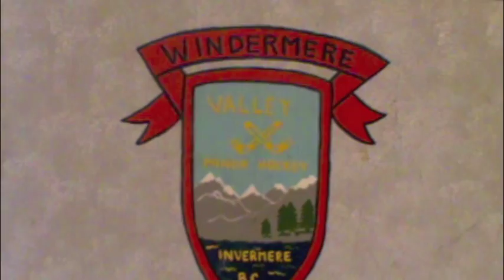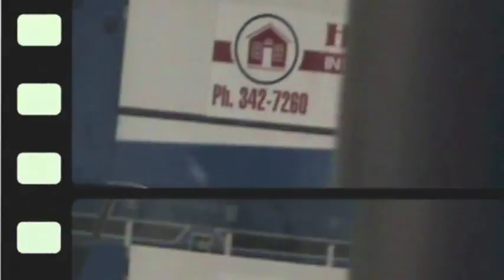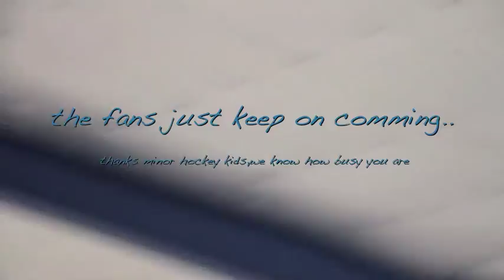Flash Fans Columbia Valley Rockies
We were inspired by the 2012 Budweiser" Flash Fans "and we decided to recreate this event in our home town of Invermere ,BC. Our junior B hockey team are rebuilding this year and have worked extremely hard ,with a great attitude and lots of heart,we thought it would be cool to show them how much we appreciate there hard work,well done guys,you leave us with a strong work ethic and a "never give up " way of thinking,if you remember both of these things you will achieve lots in your lifetime. Good luck in everything you do